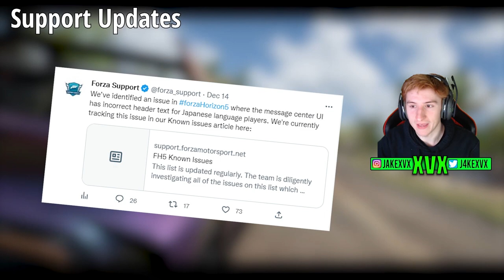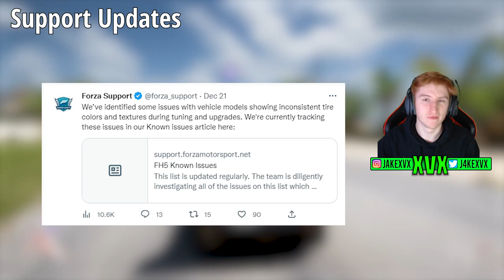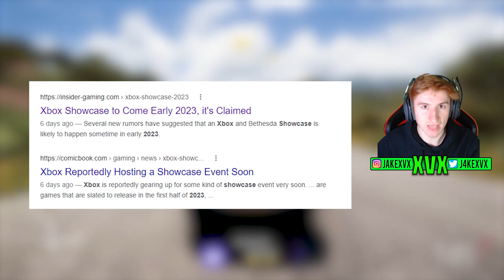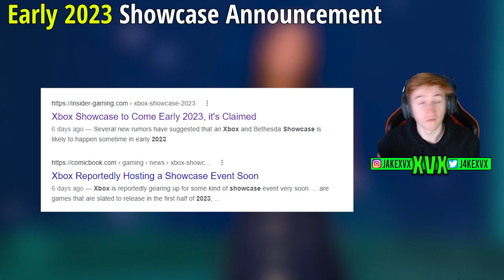Forza Horizon 5 - NEW Car Leaks, Expansion 2, Event Lab Awards + More! - Week 51